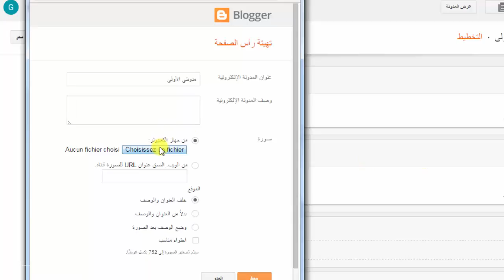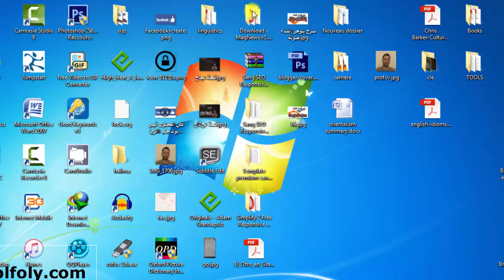شرح بلوجر للمبتدئين(16): اضافة شعارlogo للمدونة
شرح بلوجر للمبتدئين:  اضافة شعارlogo  للمدونة
المزيد من الدروس الحصرية :
تعلم كل شيء حول بلوجر Blogger من البداية الى الاحتراف. أنشئ مدونة وابدأ بربح الأموال منها. مدونة قوقل
انشاء مدونه على قوقل
موقع بلوجر
قوالب متجر الكتروني
قوالب متجر
موقع blogger
قالب متجر الكتروني مجاني
blogger بالعربي
مدونة بلوجر
انشاء مدونة مجانية
انشاء مدونة مجانية والربح منها
انشاء مدونة بلوجر
انشاء مدونة والربح منها
إنشاء مدونة بلوجر
عمل مدونة والربح منها
انشاء مدونة بلوجر من الهاتف
انشاء مدونتك
www blogger com انشاء مدونة
كيفية انشاء مدونة والربح منها
طريقه عمل مدونه
كيفية عمل مدونه
كيفية إنشاء مدونة
blogger com انشاء مدونة
طريقة انشاء مدونة